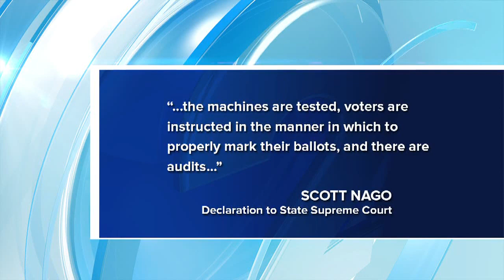What will happen to City Council District 4 seat?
On the eve of inauguration day for the Honolulu City Council, there's a big question mark hanging over the District 4 seat. The Supreme Court is weighing in after an opponent filed a challenge. With that Supreme Court decision pending, and the race not certified, Councilman Trevor Ozawa may not be sworn into office.